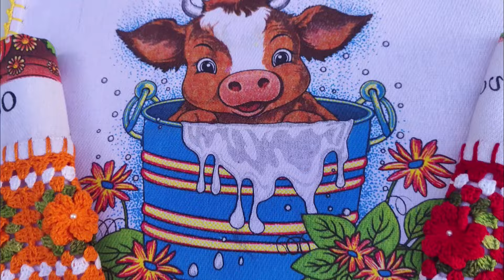🌷BARRADO COM SGUER PARTE (final)( canhoto)